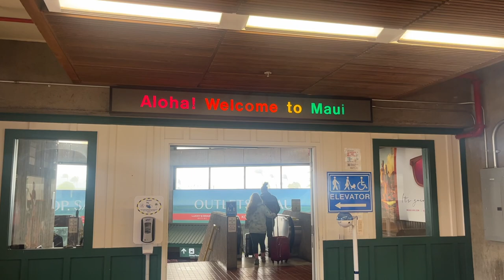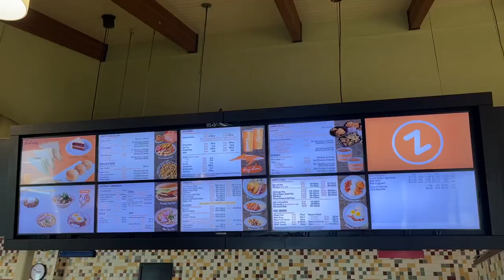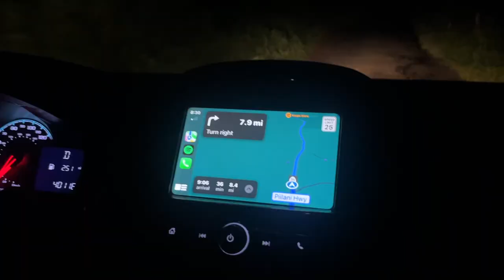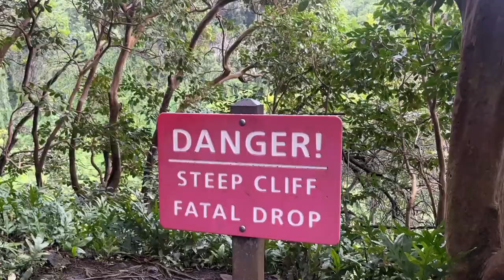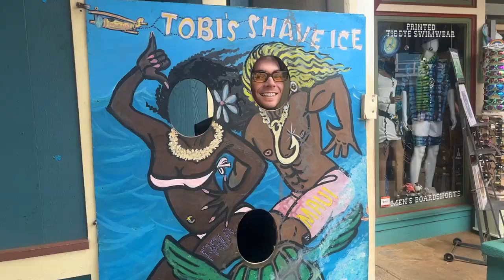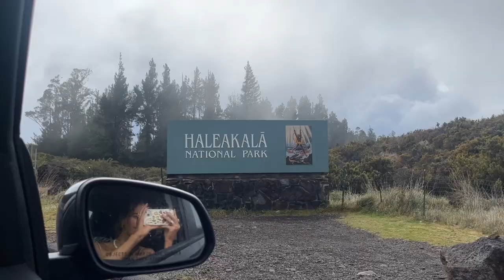4 days in maui, hawaii vlog *snorkeling, camping, sunsets, beach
LITERALLY the best 4 days ever!! Thanks so much for joining along!! I had to record this entire thing on my phone because my vlog camera was currently being repaired, so bear with me! :) I can't wait to go back to Hawaii again and next time explore the other islands!! :) I posted some things/locations to my Instagram also, so if you're not already following me there, let's be friends!